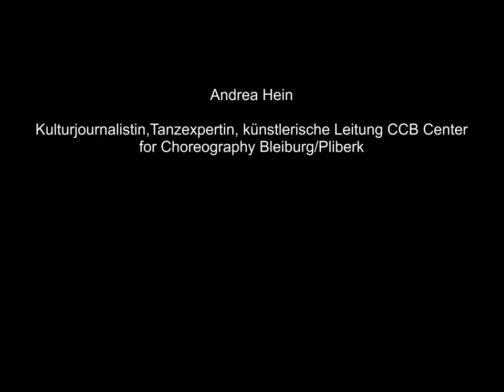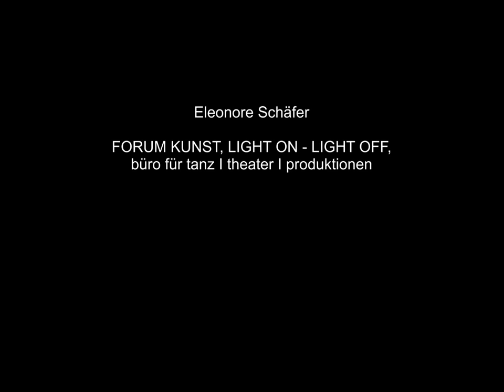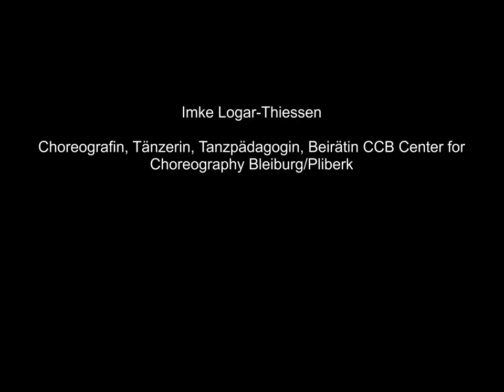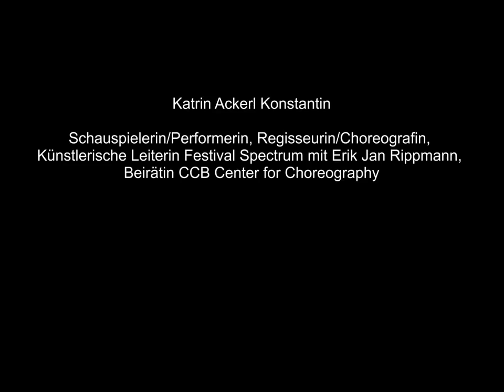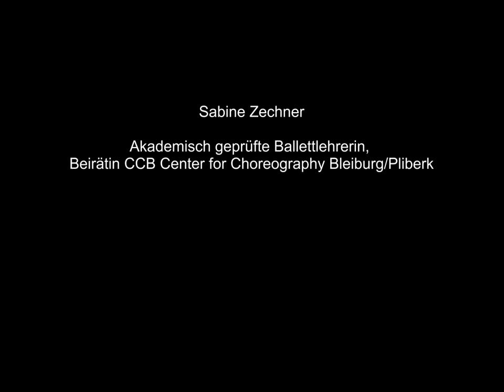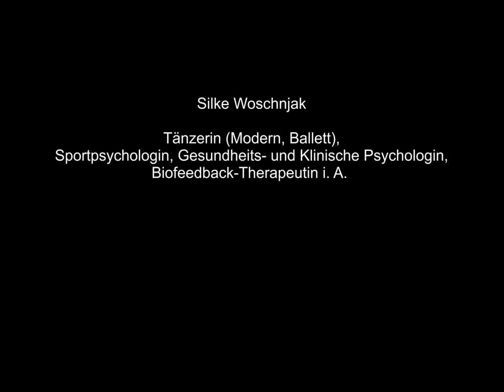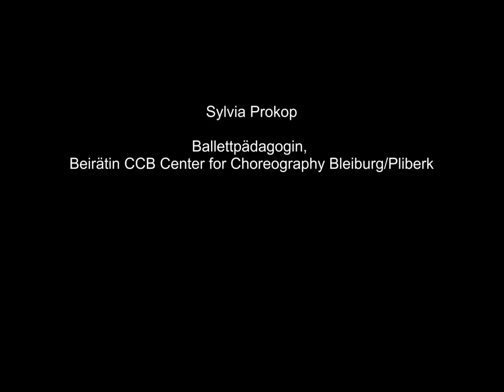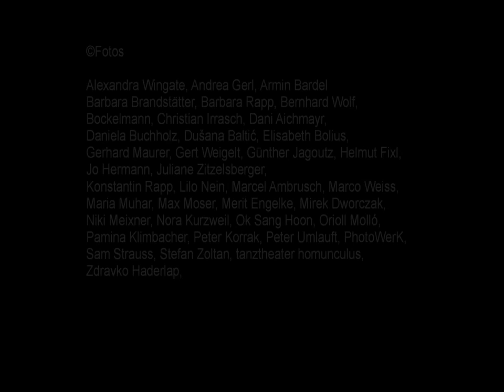DatenbanK 2014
DatenbanK Tanz 2014
Film

Die DatenbanK enthält 58 Tanz- und Performanceschaffende mit Kärntenbezug und vier Institutionen. Sie wurde für das 2. Klagenfurter Tanzkultur-Labor erstellt, um die zeitgenössische Community sichtbar zu machen:

©Alexandra Wingate_Andrea Gerl_Armin Bardel_Barbara_Brandstätter_Barbara Rapp_Bernhard Wolf_Bockelmann_Christian Irrasch_Dani Aichmayr_Daniela Buchholz_Dušana Baltić_Elisabeth Bolius_Fabian Türk_Gerhard Maurer_Gert Weigelt_Günther Jagoutz_Helmut Fixl_ Ibrahim Müller_Jo Hermann_Juliane Zitzelsberger_Konstantin Rapp_Lilo Nein_Marcel Ambrusch_Marco Weiss_Maria Muhar_Max Moser_Merit Engelke_Mirek Dworczak_Niki Meixner_Nora Kurzweil_Ok Sang Hoon_Orioll Molló_Pamina Klimbacher_Peter Korrak_Peter Umlauft_PhotoWerK_Sam Strauss_Stefan Zoltan_tanztheater homunculus_Zdravko Haderlap